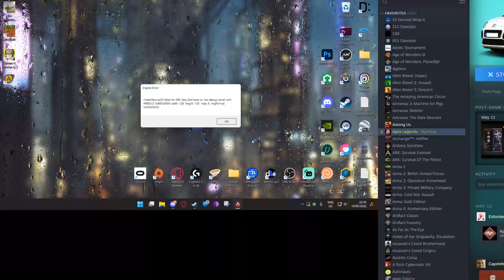The Worst Thing To Get Out Of A Supply Drop... No, Really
Alternate Title: Idiot PC Gets Crashed By Care Package And Loses Him The Game